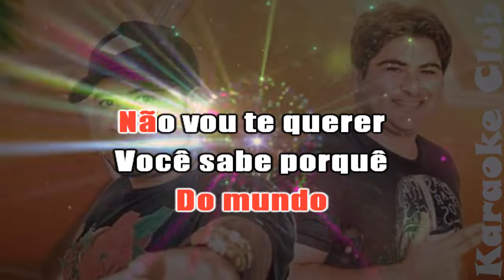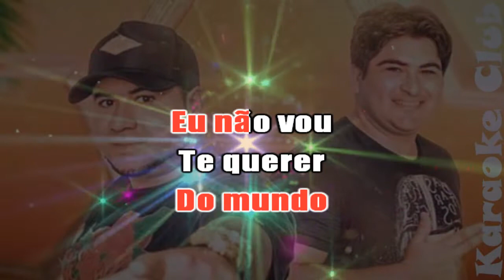OS BARÕES DA PISADINHA - BATOM DE OURO ( KARAOKE )